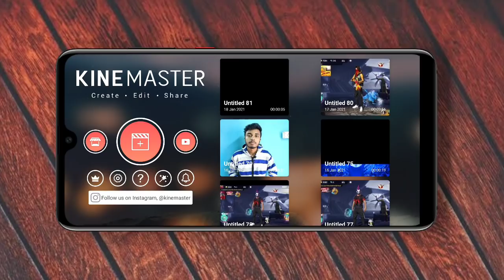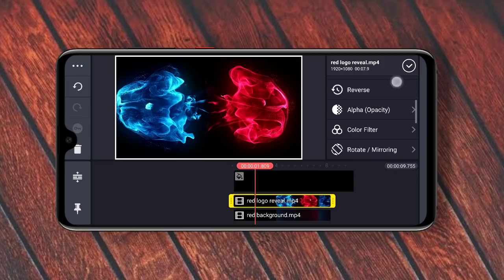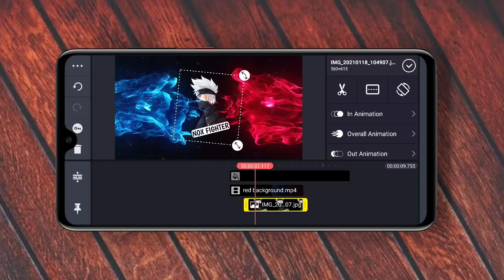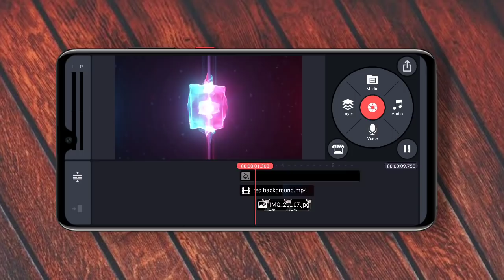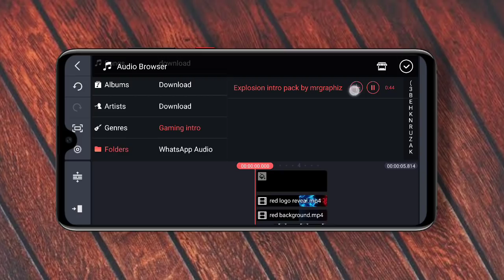How To Make Gaming Intro In Kinemaster Android | Kinemaster Se Gaming Intro Kaise Banaye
✓My Equipment :
▫️ Digitek Tripod
▫️ Digitek 18H Ring Light

✓ Queries Solved